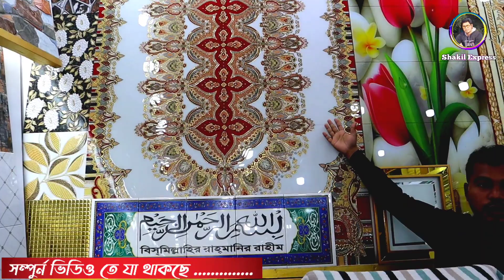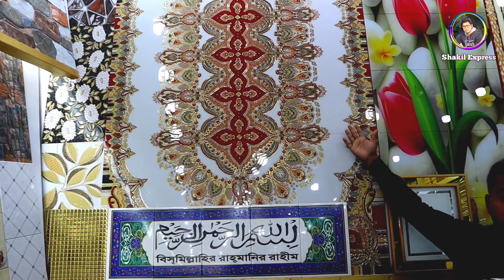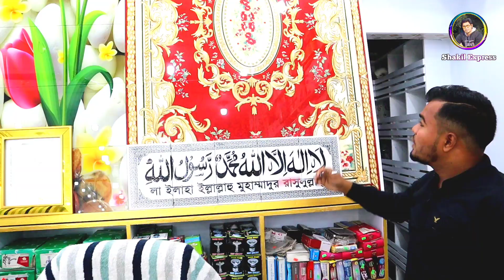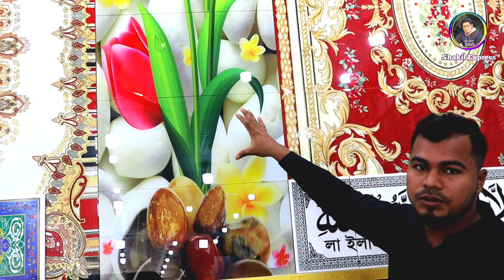কম দামে টাইলস মার্কেটের নতুন সন্ধান || Tiles Price In Bangladesh 2022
ঠিকানা 🏛️মেসার্স চৌধুরী এন্ড সন্স,রুমা মার্কেট,ঝিলমিল আবাসিক, আর্মি ক্যাম্প,চুনকুটিয়া,কেরানীগঞ্জ ঢাকা ১৩১০
মোবাইল :📲 ০১৯০৪-৪৪১৭০৮

স্বাগতম shakil express চ্যানেলের পক্ষ থেকে। আরও একটি নতুন ভিডিও নিয়ে হাজির হলাম আপনাদের কাছে। আমি চেস্টা করি আমার চ্যানেলের মাধ্যমে বিভিন্ন পন্যের দাম এবং কোয়ালিটি সম্পর্কে আপনাদের সাধারণত ধারণা দিতে। আপনারা যেই কোন প্রোডাক্ট কেনার আগে যাচাই-বাছাই করে কিনুন, সম্ভব হলে সরাসরি ক্রয় করার চেষ্টা করবেন। কারন আপনি যখন ক্রয় করবেন তখন আমি সাথে থাকবনা। shakil express চ্যানেলের সাথে কোন প্রতিষ্ঠান বা ব্যবসায়ীর কোন আর্থিক সম্পর্ক নেই। আমি আজকে চেষ্টা করব টাইলসের এর প্রাইজ এবং কোয়ালিটি সম্পর্কে আপনাদের ধারণা দিতে।

 এই ধরনের সকল মার্কেটে ভিডিও ধারন করে  Shakil express চ্যানেল ইউটিউবে প্রচার করে থাকে

 wholesale market in bangladesh,wholesale market in Dhaka